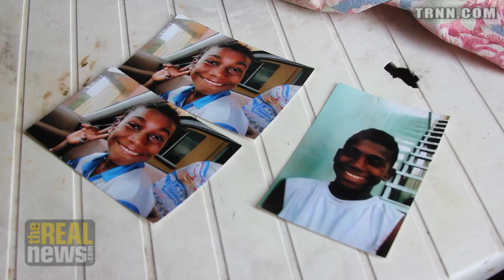Broken Anvil: Miskitu Communities Fight Militarization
Communities organize amid escalating violence in Honduras